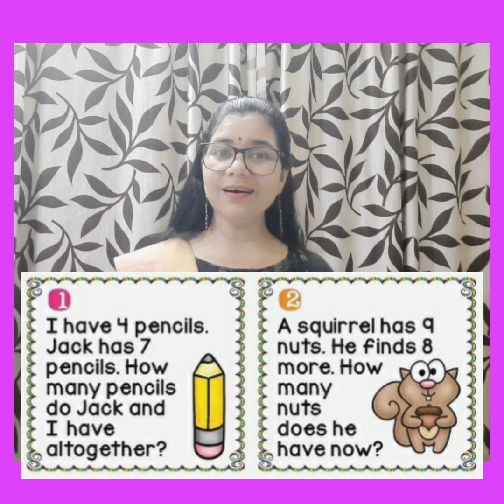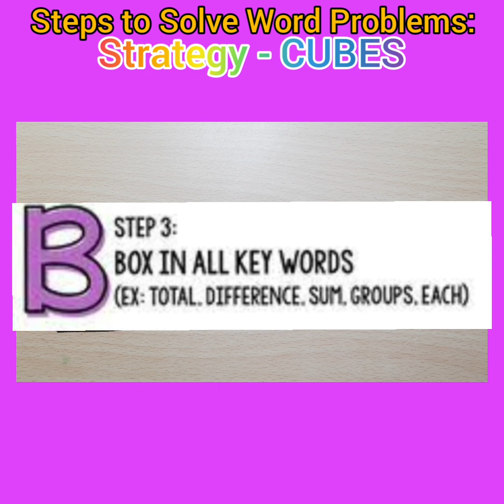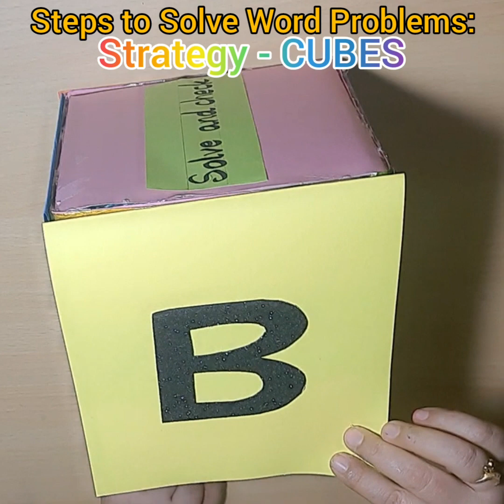Solving Word Problems Step by Step || Activity on Mathematics- Word Problems